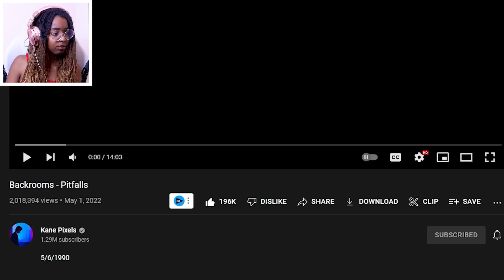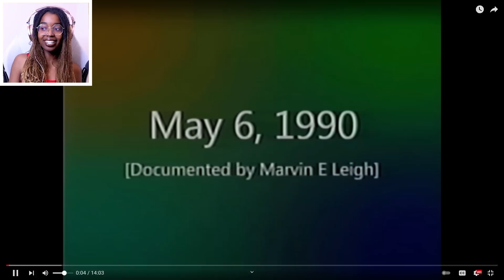don’t fall in the backrooms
one wrong move and it’s over…